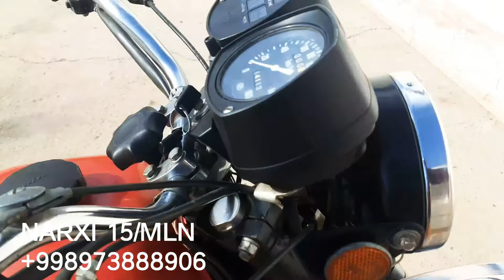MOTOTSIKL NARXLARI😱ИжПланета5 ИжЮпитер Нархлари 🤑 DAXSHAT VIDEO 🎥